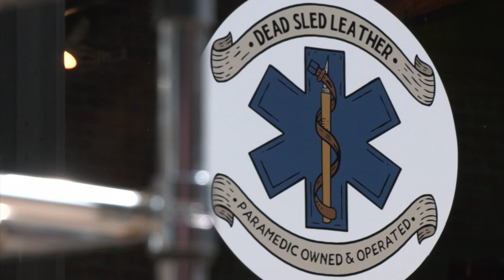The smell of fresh leather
LOUISVILLE, Ky.

There is nothing quite like the smell of fresh leather and the craftsmanship that goes into making your favorite leather goods. For one Jeffersontown man that’s not his only passion, so is saving lives.